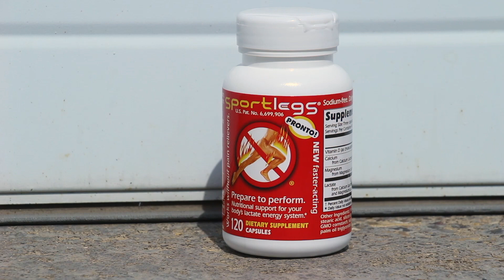Sportlegs Supplement Review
Sportlegs Supplement magnesium calcium lactate vitamin d patented.